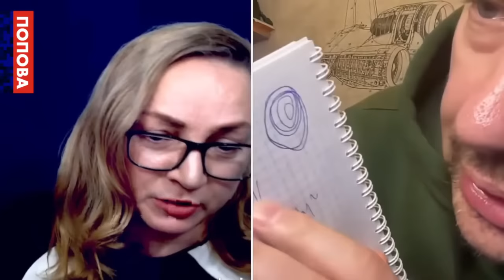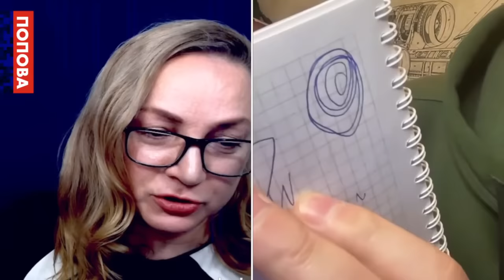Путін найголовніше скоротив до 4 секунд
Прямая трансляция на канале Татьяны Поповой - @popovatv

Приднестровье передумало и правильно сделало

Приват: 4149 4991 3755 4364